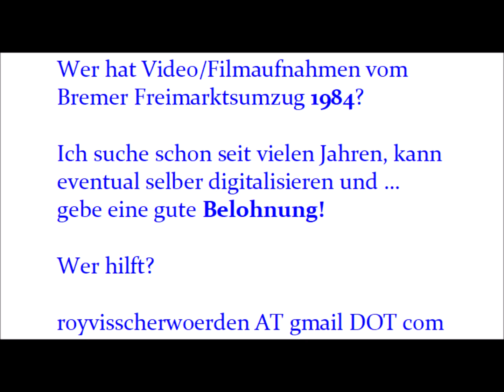Freimarktsumzug Bremen in alten Zeiten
Den Freimarktsumzug in Bremen gibt's schon Viele Jahre. Und auch in den Achtzigern war es schon richtig schön dabei zu sein.  Bunte Festgruppen, Tanzgruppen, Musikkapellen und Fanfarenzügen ...